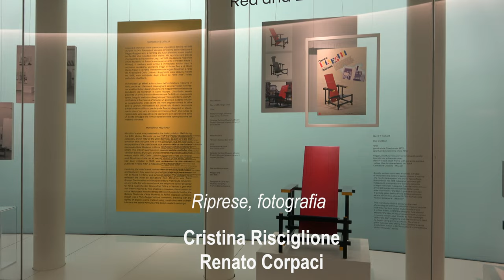Piet Mondrian Dalla Figurazione all'Astrazione - Mudec . Milano dal 24 novembre al 27 marzo 2022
La mostra di Piet Mondrian al MUDEC di Milano col titolo Dalla figurazione all’astrazione traccia le linee della ricerca e dell'evoluzione che hanno portato il pittore dalla rappresentazione espressionista del paesaggio olandese, a De Stijl e alle geometrie che lo distinguono e che l'hanno reso riconoscibile in tutto il mondo. Visitabile ogni giorno dal 24 novembre 2021 al 27 marzo 2022.
A molti anni di distanza dall’ultima monografica a lui dedicata, le opere riunite nelle sale del MUDEC permettono di tracciare il percorso dell'evoluzione dell'artista di Amersfoort, dal primo periodo “figurativo” del naturalismo e dell’impressionismo, progressivamente attraverso il post-impressionismo, i fauves, il simbolismo e il cubismo, fino all'iconico periodo  “astratto” del neoplasticismo che gli ha dato la maggiore notorietà.
Sessanta opere, scelte tra quelle di Mondrian, degli artisti della Scuola dell’Aja e dei designer di De Stijl e anche due opere di Mondrian provenienti dal Museo del Novecento di Milano e un quadro neoplastico proveniente dal National Museum of Serbia di Belgrado.
Passando di tela in tela, da una sala all'altra, nel museo che occupa la ex fabbrica  Ansaldo, nel brioso quartiere intorno a Via Tortona, si assiste, nelle diverse fasi, alla progressiva sintesi che Mondrian condusse sin dal 1900. – Del paesaggio “asciuga” le forme e i colori, ripartendoli infine nell'essenza dei colori primari, in aree della tela monocromatiche, delimitate da linee squadrate.
Si definiva un pittore “realista”: nelle sue prime opere fu un realista figurativo, nelle opere più tarde, un realista astratto.
Formato alla Rijksakademie van Beeldende Kunsten (l’Accademia Statale di Belle Arti) ad Amsterdam, tra il 1892 il 1895, nel 1912 Mondrian si stabilì a Parigi, dove fu influenzato dal cubismo di Pablo Picasso e Georges Braque e dalla musica Jazz che ascoltava nei locali notturni e che considerava l’equivalente musicale del neoplasticismo.
Prodotta da 24 ORE Cultura – Gruppo 24 ORE, promossa dal Comune di Milano-Cultura e con il patrocinio del Consolato dei Paesi Bassi a Milano, La mostra Piet Mondrian. al MUDEC di Milano, Dalla figurazione all’astrazione, è stata realizzata grazie alla collaborazione del Kunstmuseum Den Haag, con il concept del direttore del Kunstmusem Benno Tempel e con la curatela di Daniel Koep, Head of Exhibitions, e di Doede Hardeman, Head of Collections, presente all'inaugurazione.